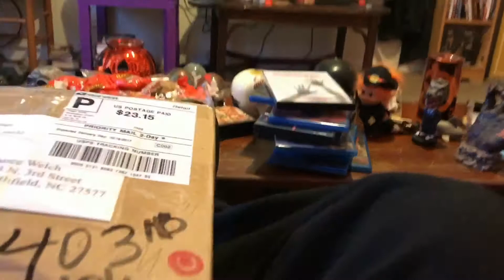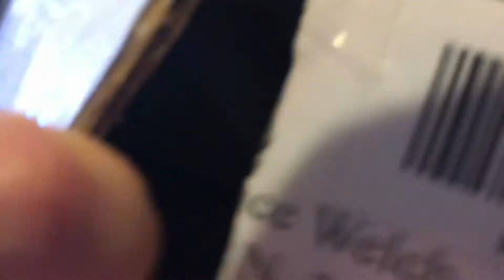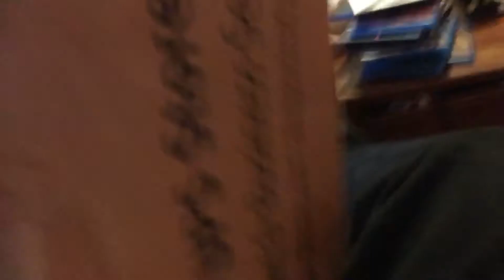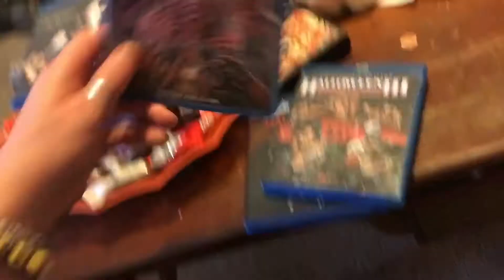HalloweeN Package From a great Friend and 2night's watches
Spaulding069 Halloween Day🎃